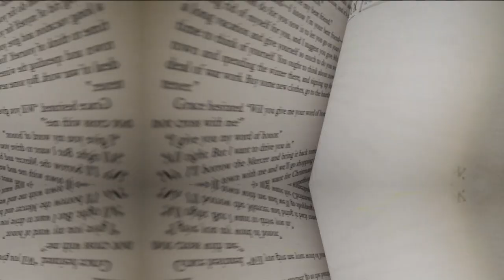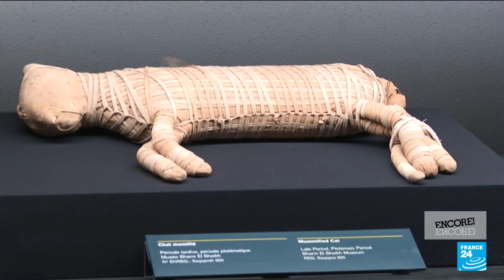Egyptian pharaoh Ramses the Great returns to Paris for blockbuster exhibition • FRANCE 24 English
As the "Ramses and the Gold of the Pharaohs" exhibition opens in Paris, we bring you a special show dedicated to the celebrated king who ruled the Egyptian empire over 3,000 years ago. The exhibition's centrepiece is the pharaoh's sarcophagus, which is on special loan to France. It's a gesture of recognition from Egyptian authorities after French scientists saved the mummy of Ramses II from a devastating fungus in 1976. Our Culture Editor Eve Jackson went to check out the once-in-a-lifetime show, while Lyana Saleh of FRANCE 24's Arabic channel spoke with renowned Egyptian archaeologist Zahi Hawass about the fight to repatriate Egypt's ancient artefacts.